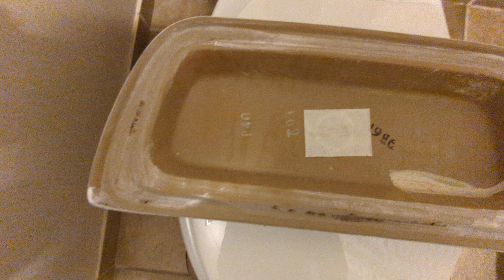6049: Western Pottery Aris Toilet At Hotel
Filmed on April 2, 2024 7:00PM This was filmed at Embassy Suites by Hilton Temecula Valley Wine Country Hotel. I Hate These Toilets